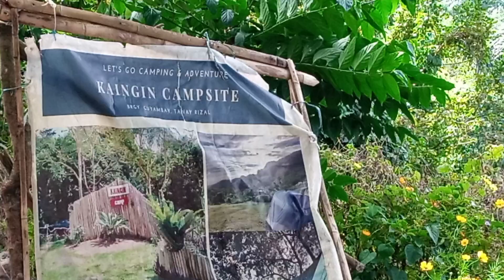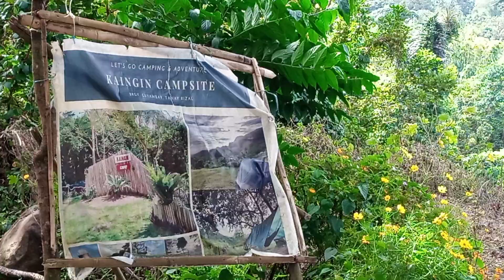Tanay Rizal II Kaingin Campsite II Part 1 Day 1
Tanay Rizal Kaingin Campsite

with my friendz
Llard Koi
Alfredo Anne
Joy Tin

Please Like and don't forget to